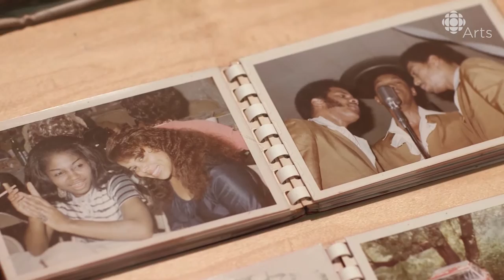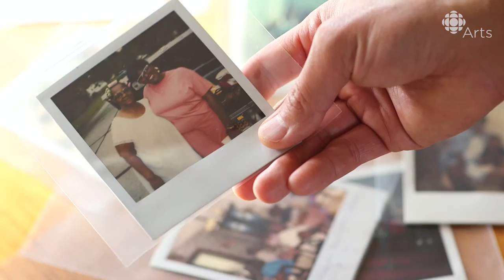Black Love Matters, a Photographer's Collection of Lost Moments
Photographer Zun Lee  collected over 3500 photographs of black families. Through his latest project Zun Lee hopes to keep these stories alive that would otherwise fade into obscurity.

Toronto-based photographer Zun Lee's latest project is an exhibition of more than 1,000 found Polaroid photographs of African American families that he's collected over the past four years. In this video, Lee tells us his very personal motivation for creating this project and why these photographs are so significant for the representation of black families.